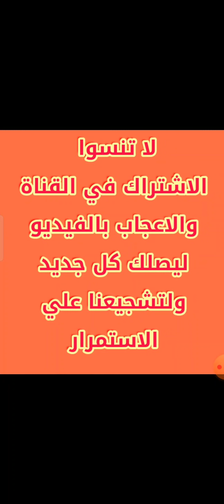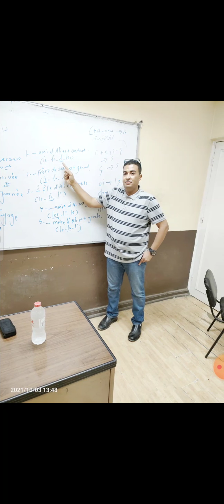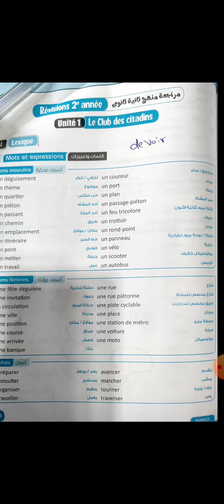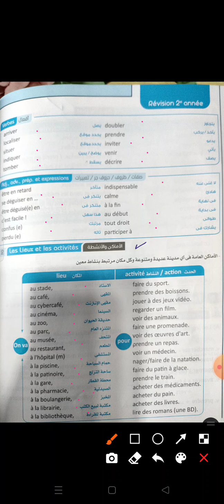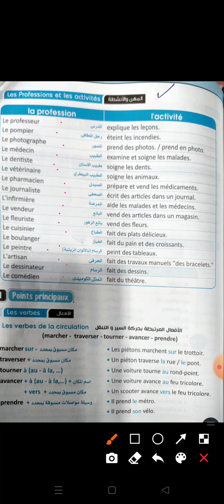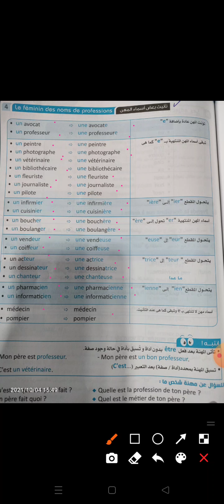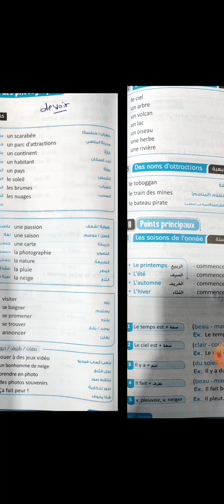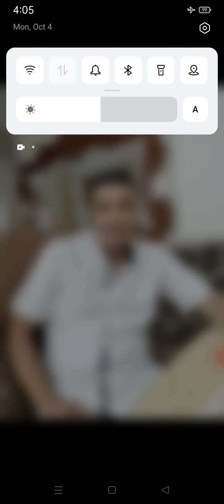لغةفرنسيةتالتة_ثانوي مراجعة كلمات تانية_ثانوي